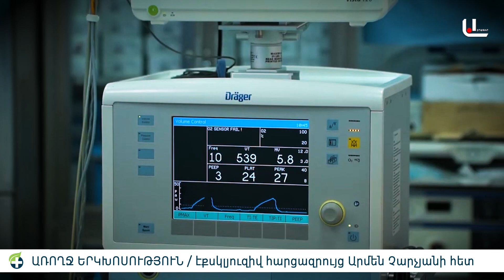ԱՌՈՂՋ ԵՐԿԽՈՍՈՒԹՅՈՒՆ. ԵՐԿՄԱՍԱՆՈՑ ԲԱՑԱՌԻԿ ՀԱՐՑԱԶՐՈՒՅՑ ԱՐՄԵՆ ՉԱՐՉՅԱՆԻ ՀԵՏ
ԱՌՈՂՋ ԵՐԿԽՈՍՈՒԹՅՈՒՆ ՀԱՂՈՐԴԱՇԱՐԻ ՇՐՋԱՆԱԿՆԵՐՈՒՄ ԴԻՏԵՔ  ԵՐԿՄԱՍԱՆՈՑ  ԷՔՍԿԼՅՈՒԶԻՎ  ՀԱՐՑԱԶՐՈՒՅՑ ԱՐՄԵՆ ՉԱՐՉՅԱՆԻ ՀԵՏ

Արմեն Գերասիմի Չարչյան՝ բժիշկ, օրթոպեդ-վնասվածքաբան, բժշկական գիտությունների դոկտոր (2011), դոցենտ։ Հայաստանի ԱՆ խորհրդատու վնասվածքաբանության և օրթոպեդիկ վիրաբուժության գծով։ «Իզմիրլյան» բժշկական կենտրոնի գործադիր տնօրեն։ Երևանի Մխիթար Հերացու անվան պետական բժշկական համալսարանի վնասվածքաբանության և օրթոպեդիայի ամբիոնի վարիչ։